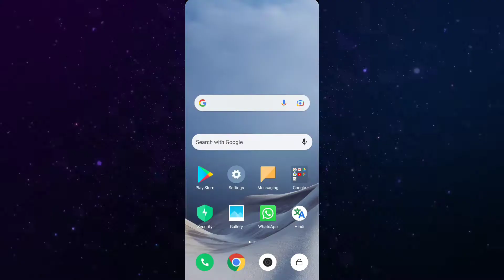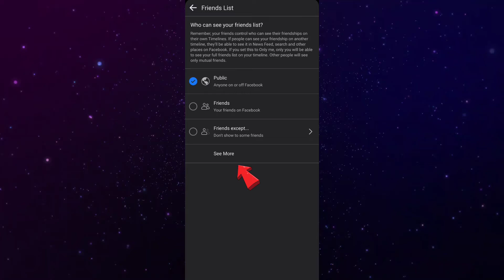Facebook par friend list kaise hide kare | Hide your Facebook friends list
YOUR HELP, IS OUR PRIORITY.

THIS CHANNEL IS MAKED BY OUR DEDICATED TEAM WHICH AIM TO HELP (THOSE PEOPLE THEY WILL WANT TO KNOW HOW TO CREATE USER ID IN ANY APPLICATION, THERE FUNCTION, AND HOW THEY WILL USE IT.) WITH A VERY NEW AND SMARTEST WAY.

IF OUR TEAM PROVIDE A GOOD CONTENT WHICH IS USEFULL FOR YOU. THEN,
SUPPORT US AND
CHANNEL.

GIVE YOUR SUGGESTION AND FEEDBACK IN COMMENT BOX, YOUR SUGGESTION IS ALLWAYS RESPECTED FOR US.
AND HELP BY SHARE OUR VIDEO THOSE PEOPLE THEY REALY WANT TO THIS TYPE OF VIDEO.

CONTACT TO OUR TEAM ON GMAIL.